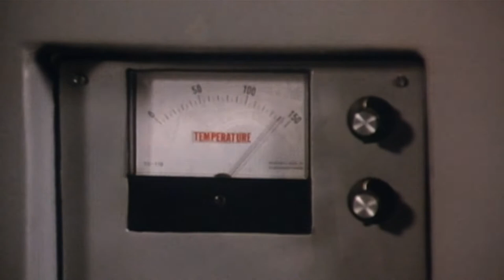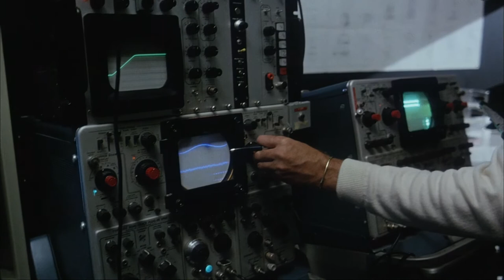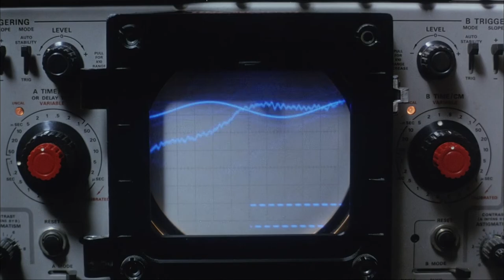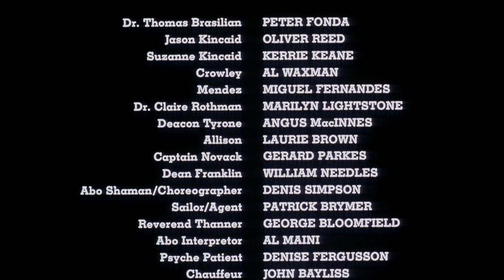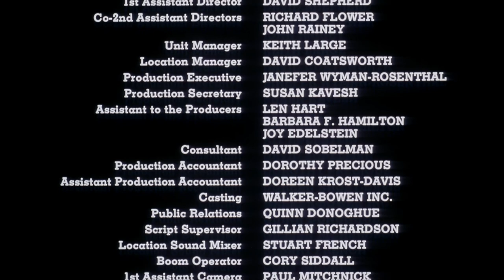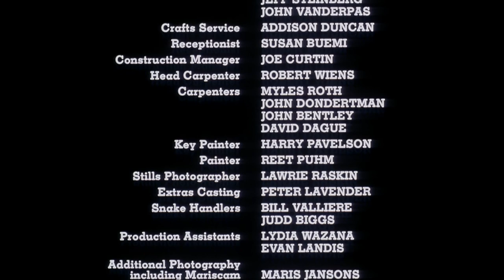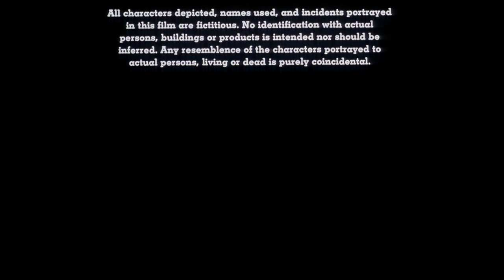Spasms 1983 | Full Movie | Horror | Sci-Fi | 1080p HD Blu-ray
A gigantic serpent is captured on a remote island and shipped to an American college for experimentation. A British millionaire and an American scientist find themselves in hot pursuit of the beast when it escapes from captivity and starts to kill innocent people.

Another Canadian film, represent!